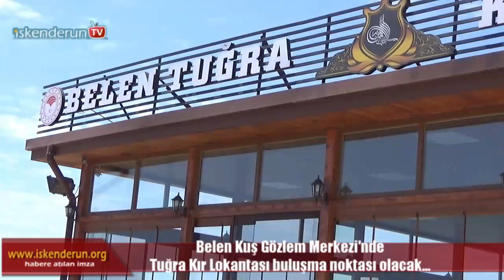Belen Tuğra Kır Lokantası buluşma noktası olacak…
Hatay’ın Belen ilçesi Kuş Gözlem Merkezinde muhteşem manzaraya sahip nezih, otantik ve muhteşem lezzetlerin harmanlandığı çok güzel bir ortama sahip Tuğra Kır Lokantası damakları tatlandırmaya başladı.